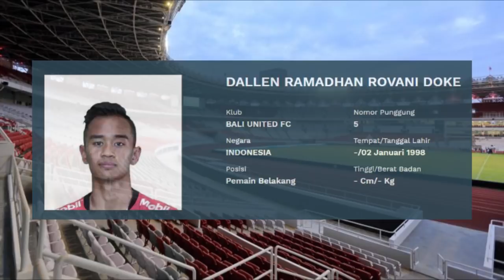Daftar 36 Pemain Timnas Untuk Piala AFF U-22 2019 - Prediksi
timnas indonesia untuk piala aff u22 2019 piala aff u22 2019  aff u22 kamboja  pasukan garuda muda timnas indonesia u22  pelatih timnas u22  pemain timnas u22 formasi timnas aff u22  pecinta sepakbola tanah air piala aff u22 di kamboja  kabar timnas indonesia terbaru info bola hari ini  persiapan timnas u22  persiapan piala aff u22 berita timnas indonesia terbaru  jadwal aff suzuki cup 2019